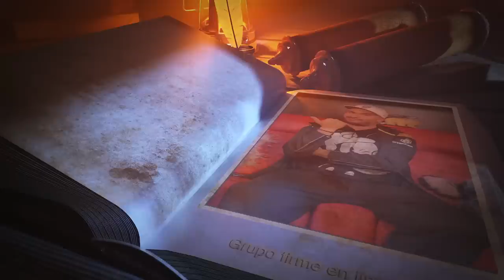Así se logró el video con Grupo Firme, ya no daban entrevistas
Así logramos trepar a todo este grupo en las calles de CDMX.